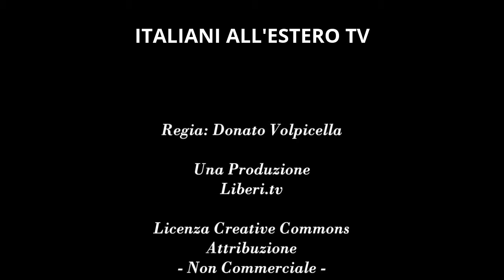Elezioni Comites e bilancio di due anni al CTIM con Roberto Menia e Francesco De Palo